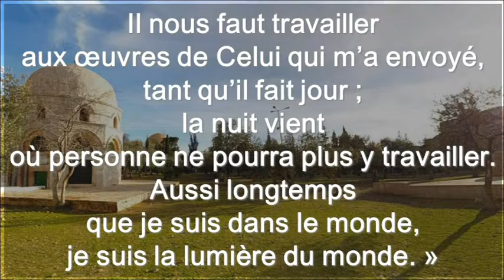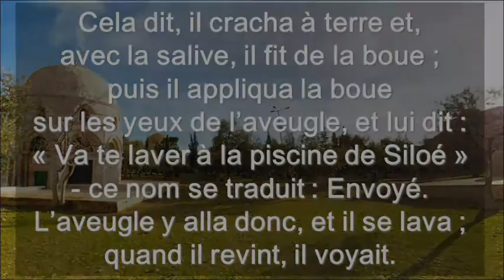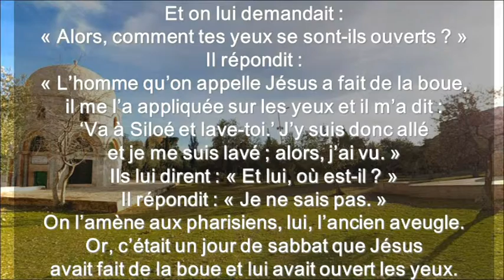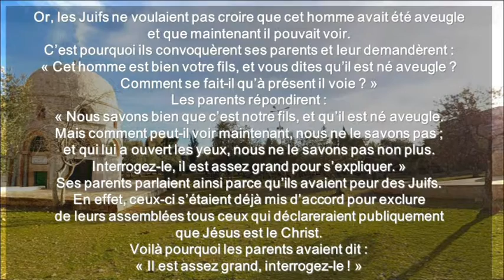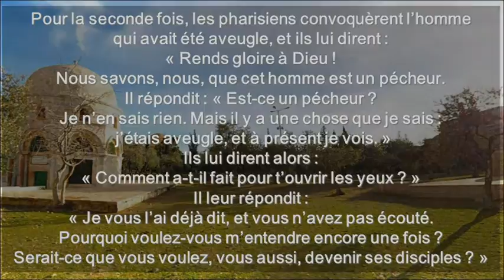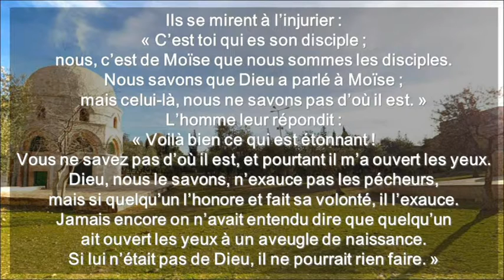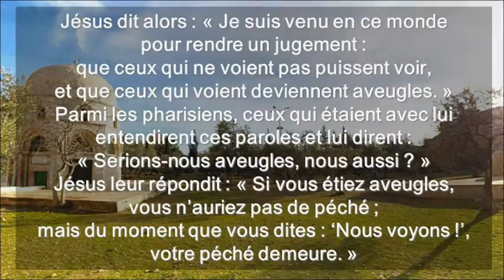Dimanche 4 Carême Cycle A ( Français )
Dimanche 4 Carême Cycle A